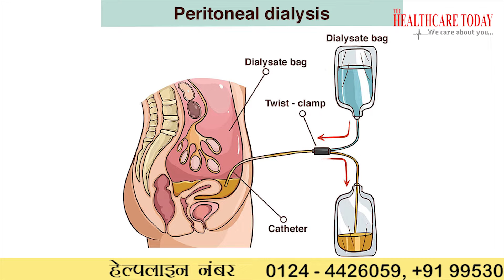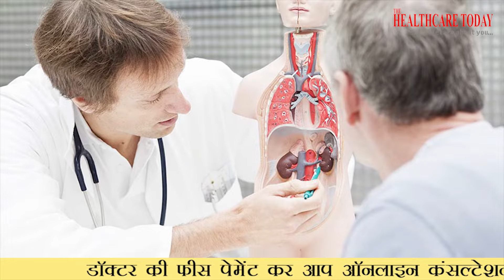How Many Times Should Dialysis be Done ! // किडनी मरीज का कितनी बार हो डायलिसिस.!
Usually, each hemodialysis treatment lasts about four hours and is done three times per week. A type of hemodialysis called high-flux dialysis may take less time. You can speak to your doctor to see if this is an appropriate treatment for you.